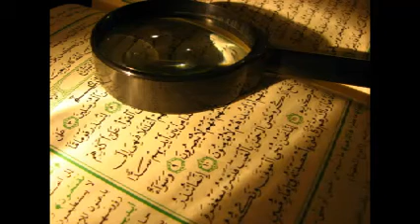Hermeneutics (Usul ut-Tafsir) - Beginner to Intermediate - Part 12/32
Sheikh Abu Ja'far Al-Hanbali lead a course comprising of seven lectures covering the Principles of Hermeneutics or Usul ut-Tafsir. These lectures introduced the study of Hermeneutics which is the understanding of the Holy Qur'aan the way it is supposed to be understood, and as it was upon it's revelation. Over the seven lectures given, the various categories that Ayaat of the Qur'aan fall into are discussed in great detail and depth, with various examples. By the end of the 7th lecture, one will have a basic understanding of how the Qur'aan is and should be correctly interpreted, and also gives us an insight into how cults understand certain Ayaat the way they do.